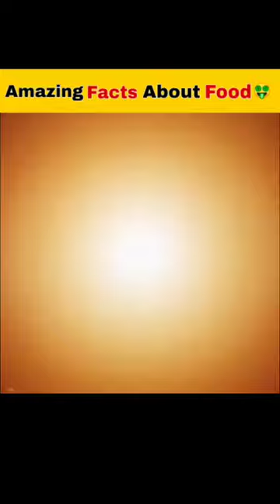भोजन के बारे में रोचक तथ्य🍒।Amazing Facts About Food🤑।Hindi Fact।education